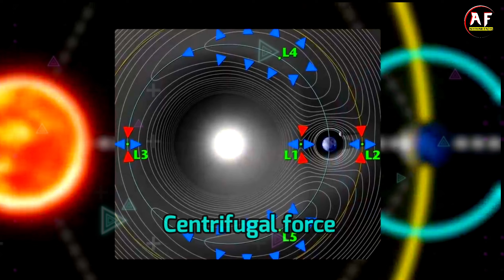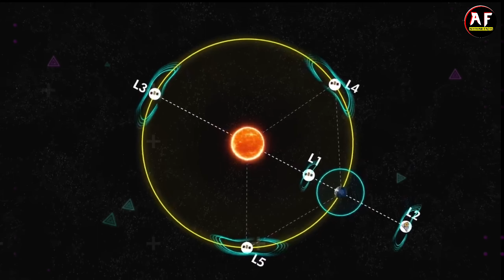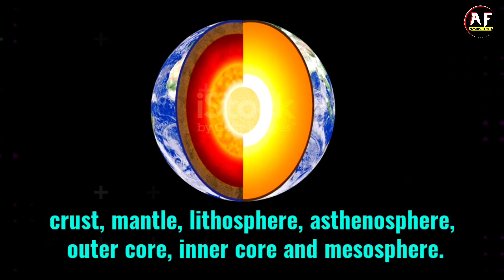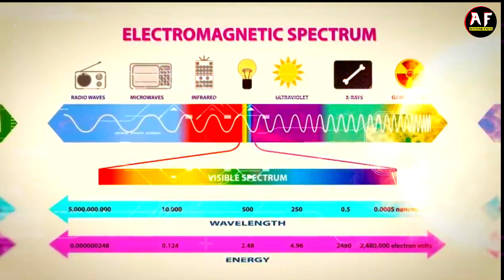भारत का पहला सूर्ययान mission //Aditya L1 // India's First Sun Mission Launched! // ISRO.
भारत का सबसे पहला सूर्ययान mission //Aditya L1 // India's First Sun Mission Launched! // ISRO.

In this video, we will explain how Aditya L1 will study the Sun and Lagrange Point 1 (L1) for ISRO. On September 2nd 2023, India will launch its historic Aditya L1 mission to study the SUN. This comes immediately after the successful landing of Chandrayaan 3 on the south pole of the moon. Why is this mission important and what does it aim to achieve? Let's explore in this video.

Hello friends,
 welcome to   Agyakari facts. 🙏❣️

Explore the World of Facts with Agyakari FACTS"

Welcome to Agyakari FACTS, your gateway to a world of fascinating knowledge! 🌍✨

Agyakari FACTS is your go-to destination for a daily dose of mind-blowing facts, surprising discoveries, and captivating insights. Our team of passionate fact enthusiasts scours the depths of history, science, nature, technology, and beyond to bring you the most astonishing facts and stories from around the globe.

Don't miss out on our daily fact-packed videos that will keep you entertained, informed, and inspired.

Friends help me in growing my channel so that i can provide more  informative videos to you.

                 Keep Supporting...🙏🙏.